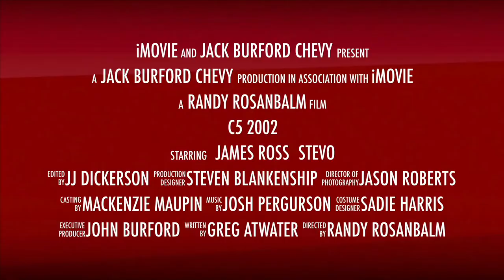2002 Chevrolet Corvette C5 for sale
Check out this deal on a 2002 CHEVROLET CORVETTE 2dr Cpe Click to see this Corvette C5 today!